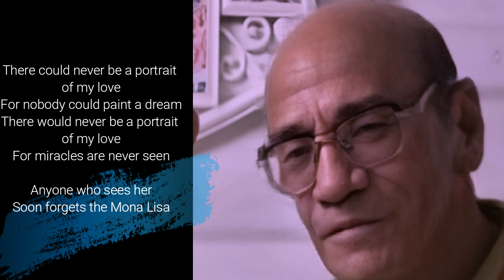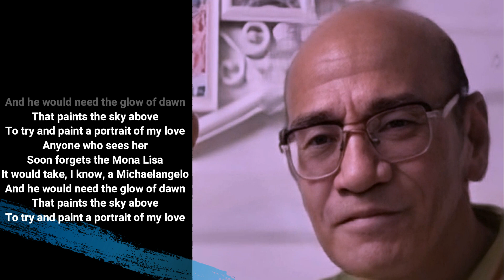STANISH Version - PORTRAIT OF MY LOVE by Matt Monro (Audio)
"Portrait of my love"
This song reminds me of him., my mentor, my trainor, my music hero, my Papa. "HAPPY FATHER'S DAY" Papa Pepito Lobete.

He started young in the music Industry as one of the Stars, In German Moreno and Nora Aunor's "Superstar” He was also invited as a guest singer in following programs, our very talented Singer has also performed in many countries in the United States, Asia, And Europe and Never fails to capture the hearts of those who watch him. He won the best Latin/Pop Awards held In Miami, Florida in 2007 and was part of The Singers and Dancers in Manhattan, New York.
Recently, the social team for the Movie, "Meet the Mormons" created a supercut version of the Music video, 'GLORIOUS' with the famous David Archuleta and Frozen's star, Lexi Walker. This video, Featuring a three-minute compilation of voices singing in English from eight Countries, has had Thousands of views a few days after it's release. Stanish made it to Represent the Philippines from Over 400 videos submitted from around the Globe. Here to Promote his come back Album "Changes Happen.”
Erlwin & Carol Abanggan💫

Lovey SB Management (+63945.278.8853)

GEARS:
Camera: CANON 60D
Lens: EF-S 18-55MM 1:3.5-5.6 IS
Lights: DIY BOX
Condenser Mic: BM-800//V8SoundCard
Piano Keyboard: KORG KROSS 2 - 88 KEYS
Sound Mixer: YAMAHA MG10XU
Speaker: VERSAMAX - db AUDIO PRO
Laptop: MACBOOK
Daw: LOGIC PRO X